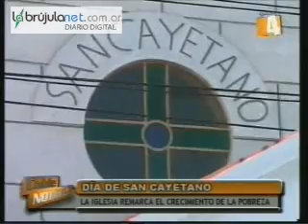"Hay un abismo grande entre los pocos que tiene mucho y los muchos que tienen poco"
Así lo aseguró el párroco de la parroquia de San Cayetano, por donde hoy pasaran ciento de fieles bahienses pidiendo por el pan y el trabajo. La procesión central será a las 15.30 en Panamá y Alberti.